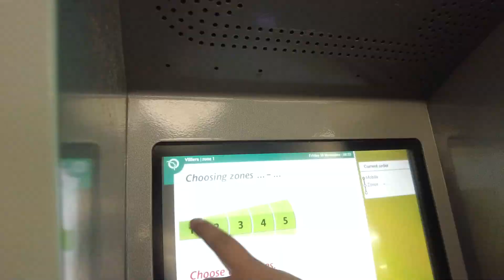PARIS in one day || Paris Highlights || Paris Travel Guide || VLOG #2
This  virtual reality journey takes you to Paris, France's capital,  a major European city and a global center for art, fashion, gastronomy and culture. Its 19th-century cityscape is crisscrossed by wide boulevards and the River Seine. Beyond such landmarks as the Eiffel Tower and the 12th-century, Gothic Notre-Dame cathedral, the city is known for its cafe culture and designer boutiques.

The famed Louvre museum houses da Vinci’s “Mona Lisa.” On the Seine’s Right Bank, the Montmartre neighborhood is home to Sacré-Coeur Basilica and sweeping hilltop views. In the Marais, nightclubs sit among restored 17th-century mansions. On the Left Bank are the Latin Quarter, bustling with Sorbonne scholars, and the historically bohemian Saint-Germain-des-Prés. The city’s open-air cafes are an institution for casual eating and people-watching. Fine-dining restaurants, bistros, markets and patisseries reflect other aspects of France's famed culinary heritage.